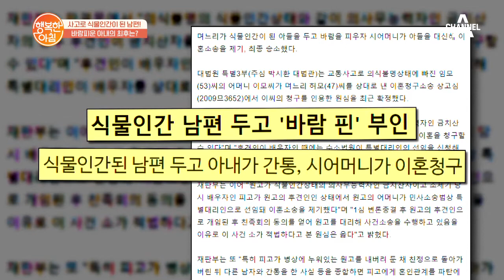식물인간이 된 남편 두고 바람피운 아내, 시어머니의 선택은? | 행복한 아침 391 회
남편을 병상에 두고 떠난 아내,
혼인 파탄에 책임이 있다?!